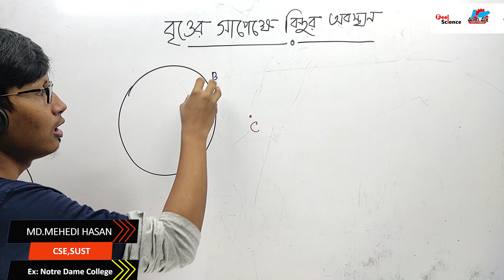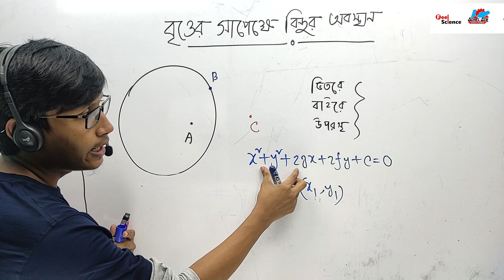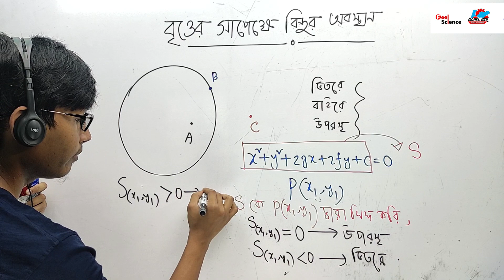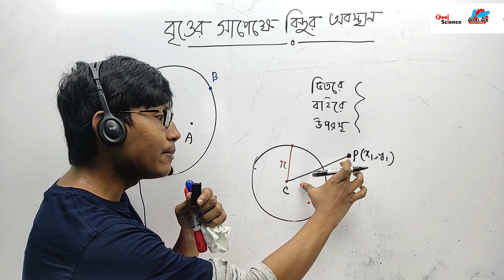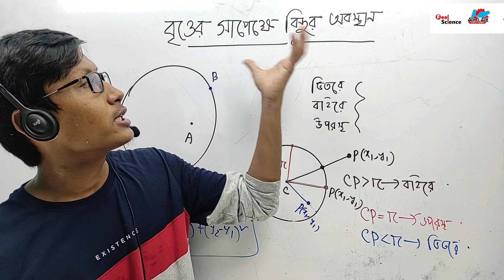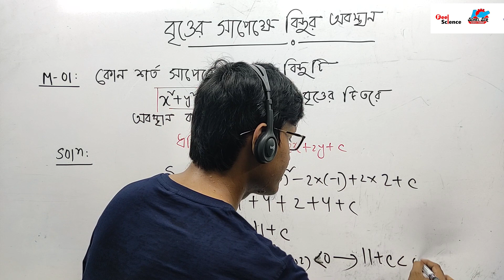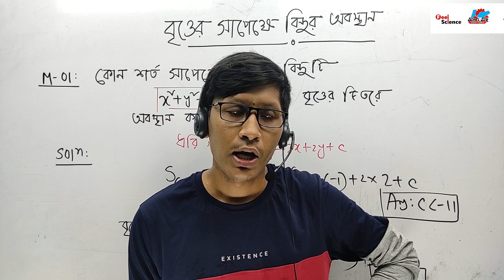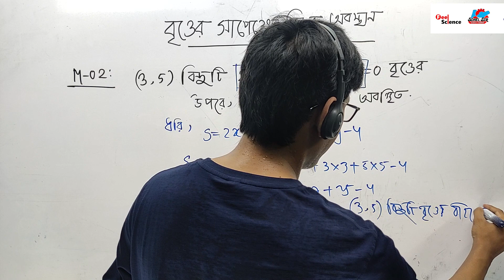Circle | Lecture-07 | বৃত্তের সাপেক্ষে বিন্দুর অবস্থান